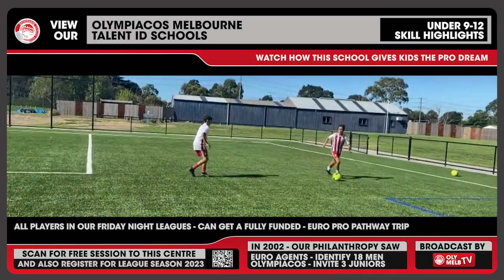ID Schools U9-12 Skills Highlights